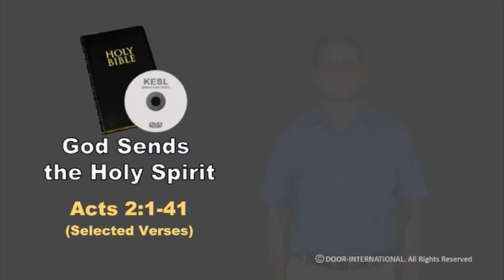Topic - God Sends the Holy Spirit - Kerala Sign Language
God Sends the Holy Spirit - Acts 2:1-41
Kerala Sign Langauge - CBT 076, KGH 031, FGH 076, SGH 001 -